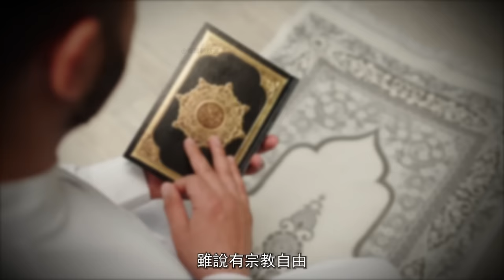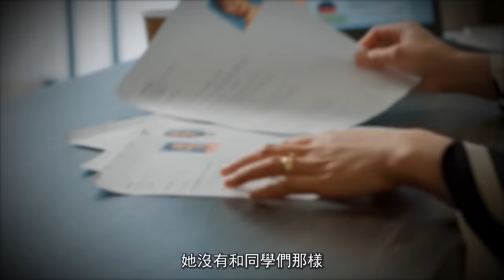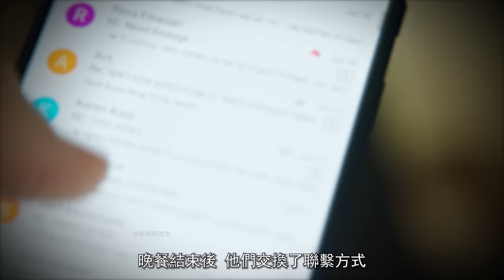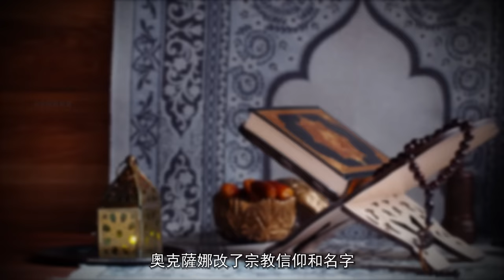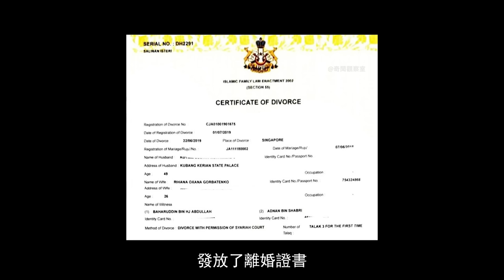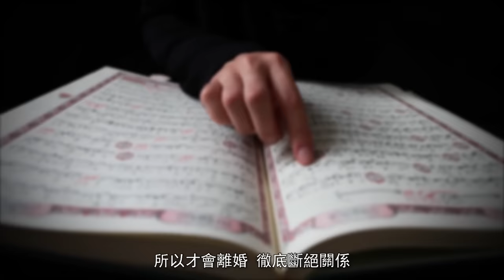國王為美人放棄江山，娶女模特為馬來西亞「第一夫人」，不過「一代佳話」最終卻是鬧劇一場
堂堂一國的「國王」，偶遇異國他鄉的美女模特，從此便墜入愛河，一發不可收拾，兩人相識一年後便偷偷閃婚，為了心愛之人，「國王」毅然選擇放棄王位，本以為她們的婚姻，會成為一代佳話，可沒成想，僅僅過去幾個月，兩人就鬧掰了，懷着身孕的妻子獨自回到母國生子，而退位的「國王」認為孩子不是自己的，堅決要離婚。Sultan Muhammad V&Oksana Voevodina